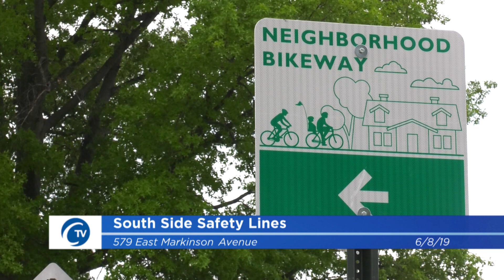Ctv Newsbriefs: South Side Safety Lines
Columbus City Council member Shayla Fayor works with the Columbus Department of Public Service to install bike safety lines on Columbus's South side.  Justin Goodwin, transportation Planning Manager with the department of Public Serves, explains how the city is committed to promoting fun/healthy lifestyles and active neighborhood transportation options.